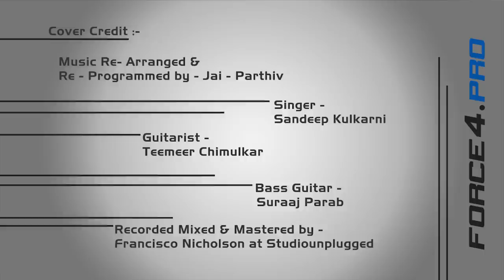Strings Mashup (Being Indian Music Feat.Sandeep Kulkarni) Jai - Parthiv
Original Credits :

Music Composed By "STRINGS"

Aakhri Alwida
Na jane kyu
Durr

Cover Credits :

Music Re - Arranged & Re- Programmed - Jai - Parthiv
Singer - Sandeep Kulkarni
Guitar - Teemeer Chimulkar
Bass -  Suraaj Parab
Audio Recorded Mixed & Mastered by Francisco Nicholson at Studiounplugged

Director - Raj Nath
Editor & Post - Rohon Nag
Cinematography - Babaji Satam

Do watch beautiful video: "In Aankhon Ki Masti || Full Cover song by Soujanya Madabhushi"